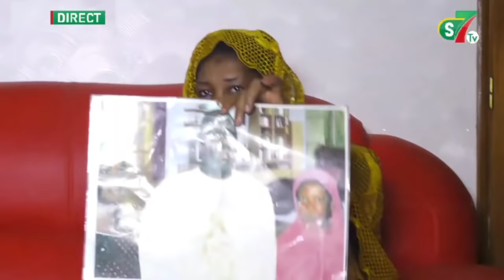"Sama Audience Ak Macky, Limay Blamé Sonko Moy..." Selbe Ndom sans dérives...